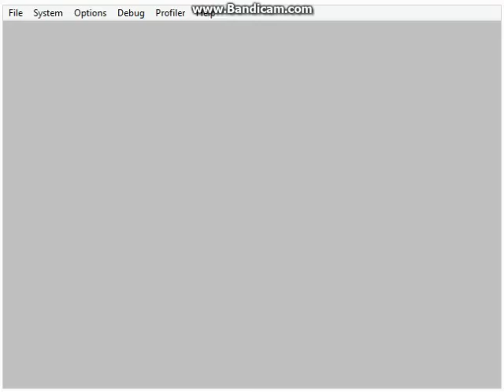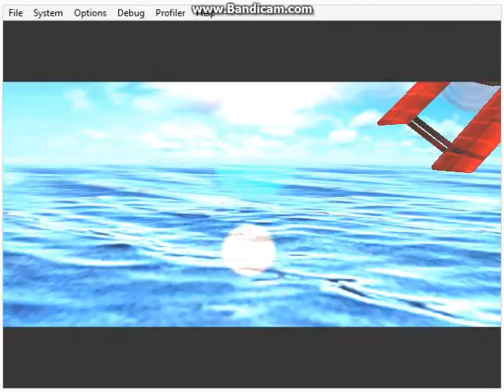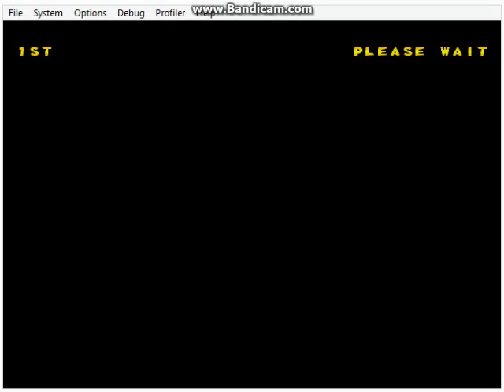Power Stone Ayane Arcade Playthrough Part 3